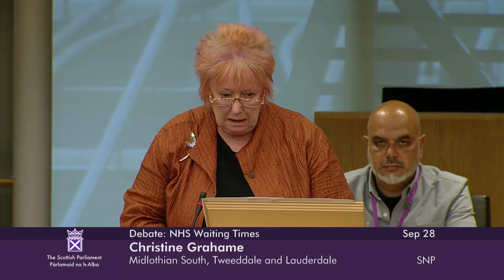Scottish Conservative Party Debate: Addressing NHS Waiting Times - 28 September 2022